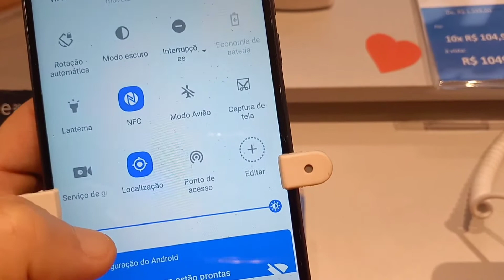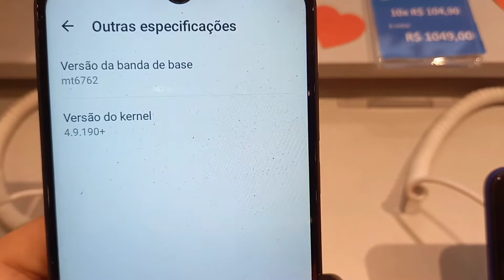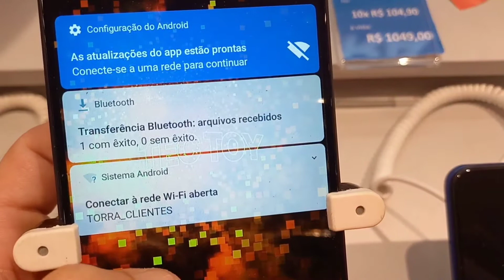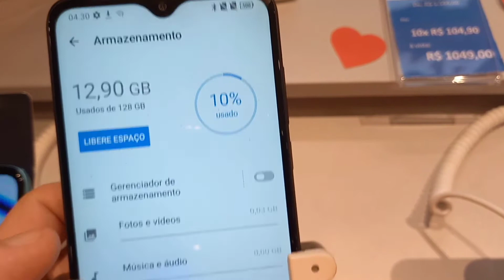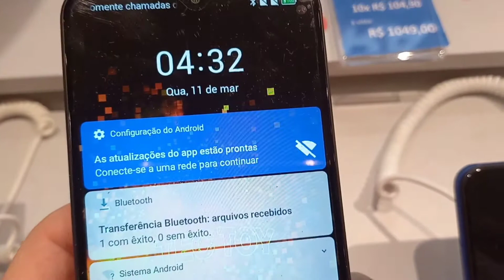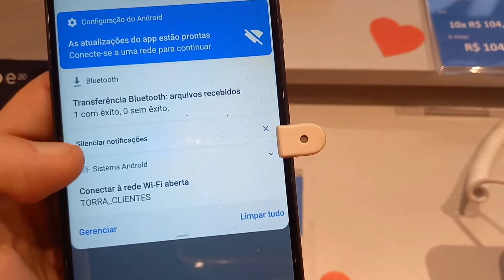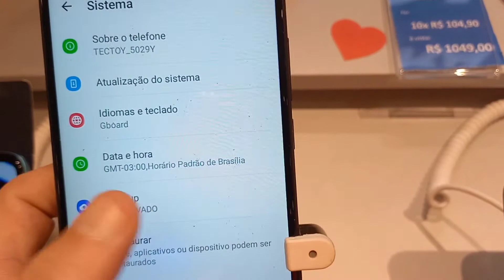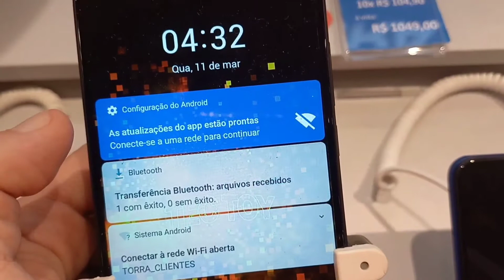Tectoy On - Opinião Sincera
O novo smartphone Tectoy On foi lançado no final de 2021 e pode ser encontrado nas lojas por preços que variam de R$ 1.100 até 1.400. É um produto 100% nacional com configurações que chamam atenção por ser um smartphone intermediário de entrada. Nesse vídeo você conhece a ficha completa desse equipamento e a opinião sincera a respeito dele.